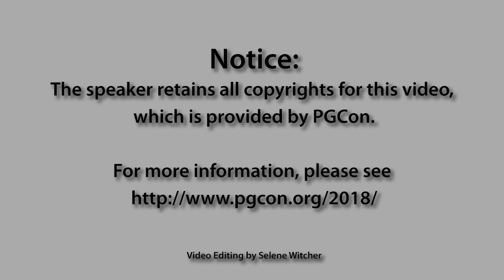Peter Eisentraut: Next generation PostgreSQL replication with pglogical 3 and BDR 3 -- PGCon 2018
This talk will present the PostgreSQL replication solutions pglogical 3 and BDR 3.

pglogical is a PostgreSQL extension for logical replication between two nodes. Most of the code for built-in logical replication in PostgreSQL 10 was derived from pglogical, while pglogical offers a larger feature set, such as row and column filtering, conflict resolution, and compatibility back to PostgreSQL 9.4. The new major release pglogical 3 was rearchitected to support even more functionality including failover support, improved table synchronization, and Kafka integration.

BDR is a PostgreSQL extension for asynchronous multimaster replication. The upcoming BDR 3 was completely reengineered and built on top of pglogical 3. It will support multiple consistency models, new node management, and transparent DDL replication.